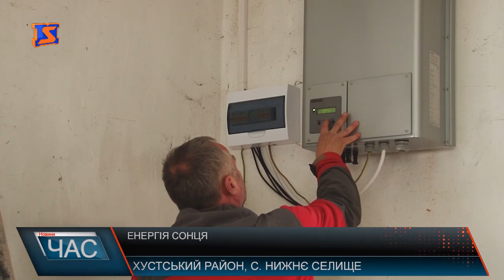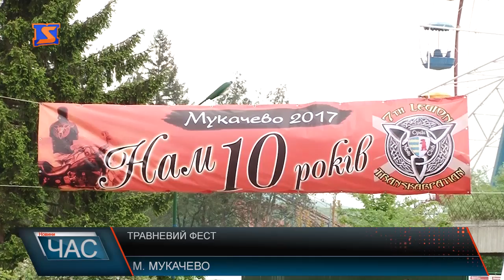Програма “ЧАС”. Hовини Закарпаття за 02 травня 2017 року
Новини Закарпаття за за 02 травня 2017 року. Програма “ЧАС” – підсумковий випуск новин Закарпаття за день на телеканалі “М-Студіо”.
Децентралізація в дії. Результати виборів
Альтернативна енергія. Перспективи та очікування
Гострономічне свято. Чемпіонат бограчу
«Огинь і м’ясо». Смачний фест
Туристична спартакіада. Активна молодь